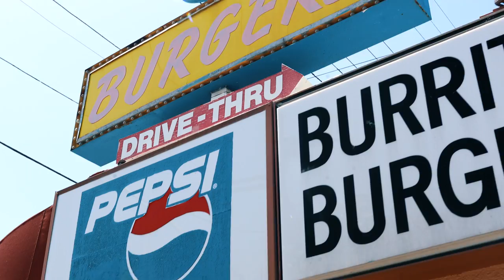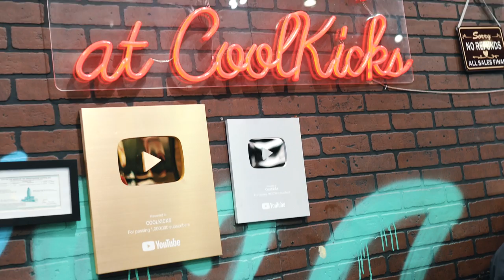BabyTron pulls up to Bape & CoolKicks in LA (Megatron Tour VLOG)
Megatron Tour in LA with BabyTron
behind the scenes with BabyTron in Los Angeles during the Megatron Tour